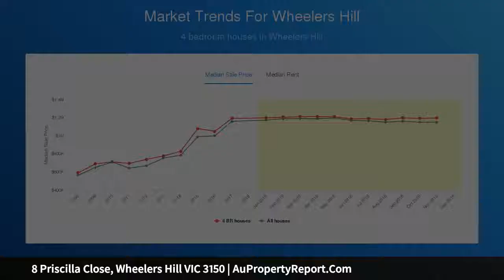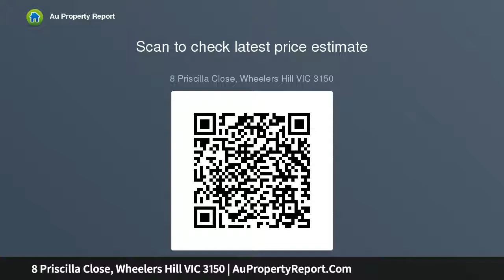8 Priscilla Close, Wheelers Hill VIC 3150 | AuPropertyReport.Com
8 Priscilla Close, Wheelers Hill VIC 3150
Property Type: house
Bedrooms: 4
Bathrooms: 4
Car Space: 2
A World Of Luxury At Lucky Number 8